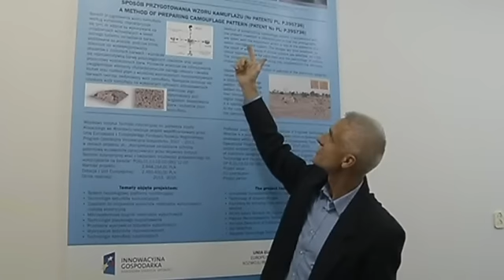В Польше разрабатывают танковую броню-хамелеон (новости)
] Танки будущего могут быть оснащены системой камуфляжа, который имитирует цвета ландшафта, подобно коже хамелеона. Разработкой этой системы сейчас заняты учёные Польского военного института инженерных технологий. Её намерены использовать в будущих проектах военных транспортных средств, танков, артиллерии и мотострелкового вооружения.

PL-01 — польский боевой танк, в серийный выпуск он должен отправиться в 2018 году. Этот танк не имеет традиционной камуфляжной окраски. Вместо неё он оборудован активной системой на основе электрохромных пластин. Они связаны с камерами и компьютером, который позволяет танку в короткое время полностью менять свой цвет.

Разработчики системы «Хамелеон» во главе с Адамом Янушко делят свою систему на три составляющих, условно называемых «глаза», «мозг» и «кожа». Глазами танку служит обыкновенная цифровая камера. Она передаёт изображение окружающего ландшафта в компьютер, то есть в «мозг», который анализирует цвета и передает их на «кожу» в виде электрических напряжений. Поверхность танковой брони оснащена тысячами электрохромных пикселей, меняющих оттенок в доли секунды после получения соответствующего электрического сигнала.

Адам Янушко, руководитель проекта:

«В электрохромных панелях происходят окислительно-восстановительные реакции, при воздействии электрического напряжения они изменяют цвета поверхности. Этот принцип открыли не мы, мы лишь используем его».

Броня танка мимикрирует не только визуально, поверхность сливается с окружающей средой и в инфракрасном спектре. Это снижает возможность противника обнаружить технику с помощью приборов ночного зрения.

Пока что покрытие может маскировать только неподвижные объекты. Но учёные ставят себе задачу максимально ускорить процессы протекания химических реакций, тогда «кожа» танка будет отображать ландшафт в режиме реального времени, превращая броню в своеобразное зеркало окружающей среды.

Источник ]- Книга, которая потрясла мир. Он уже никогда не будет прежним!